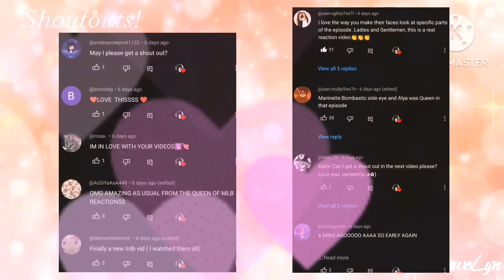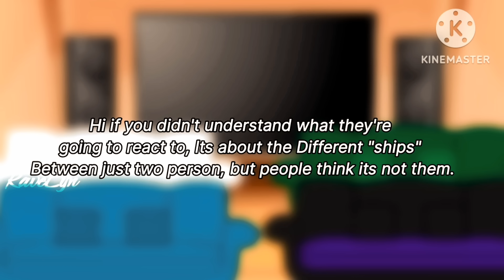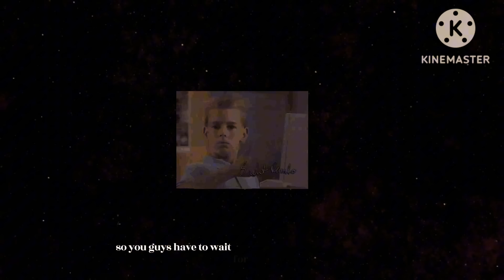MIRACULOUS VERSE REACT TO LOVE SQUARE (PART 1)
Hi Guys! I hope you like it

⚠️ CREDITS TO ALL CREATORS OF THE TIKTOK VIDEOS
👉00:38 INTRO TIKTOK VIDEO
👉00:57 EXPLANATION
👉02:31 REMINDERS
👉03:20 LADYNOIR 1/7
👉03:48 LADYNOIR 2/7
👉04:44 LADYNOIR 3/7
👉04:59 LADYBUG CRAVING
👉05:35 LADYNOIR 4/7
👉06:10 LADYNOIR 5/7
👉07:34 PEDOPHILIA
👉07:43 LADYNOIR 6/7
👉08:00 BREAK VIDEO
👉08:16 LADYNOIR 7/7
👉08:45 COMMERCIAL VIDEO
👉08:54 ADRIENETTE 1/2
👉09:17 ADRIENETTE 2/2
👉10:04 SORRY FOR CLIFF HANGER

Apps I used:
• Gacha Nox
• Kinemaster
• Capcut

Screen Shots: 136
Videos: 17
Time Taken: 4 days

Happy Bless Day!